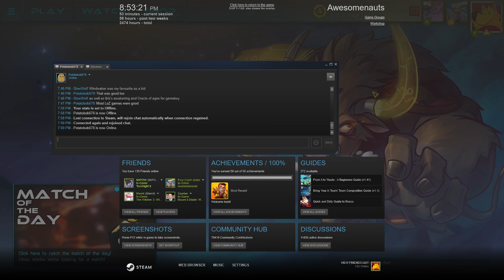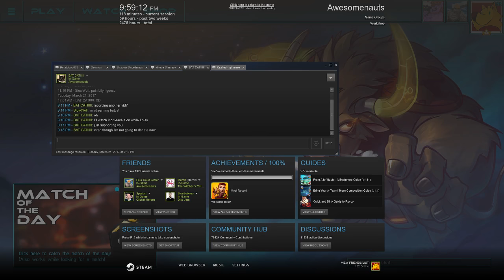Awesome Union - 21/3/2017